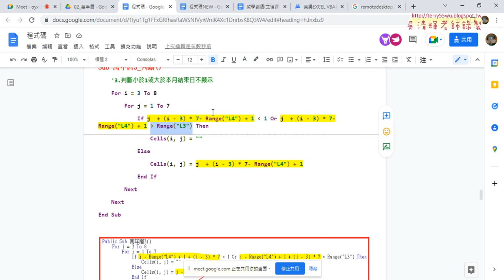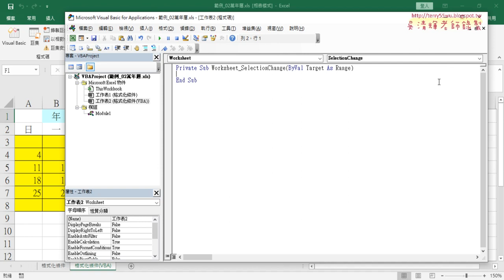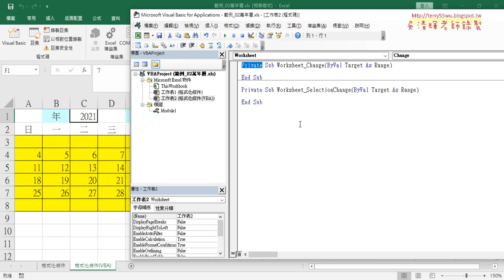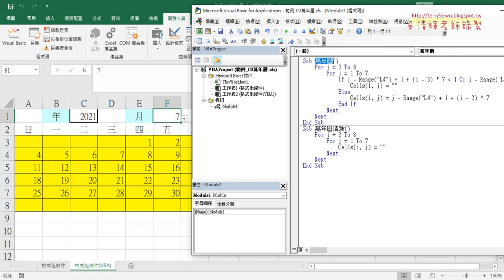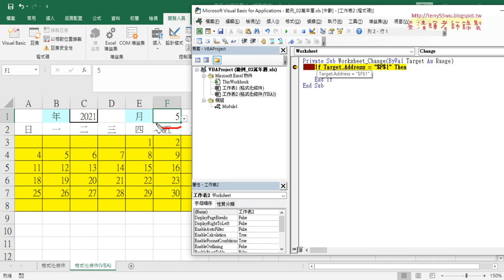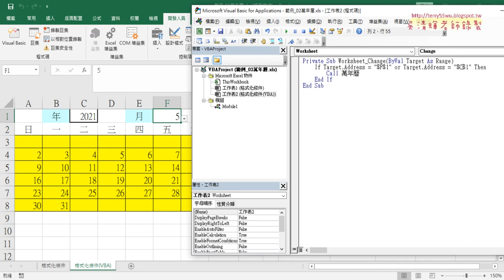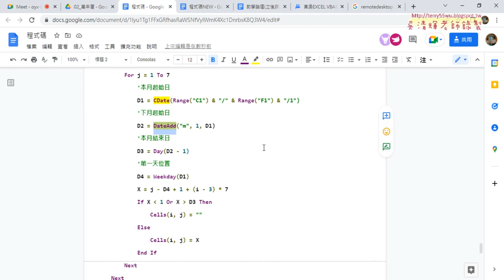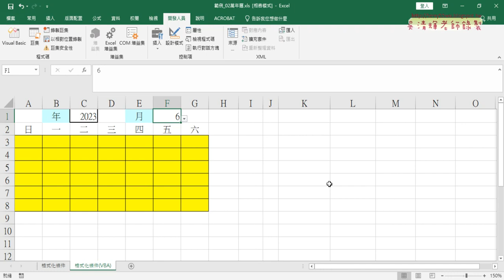06 VBA直接下拉清單執行程序事件驅動